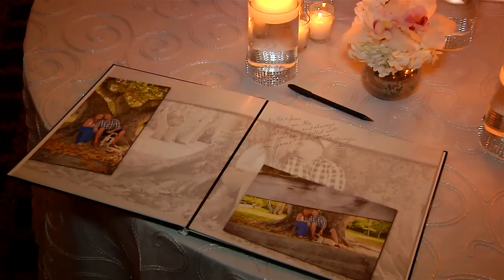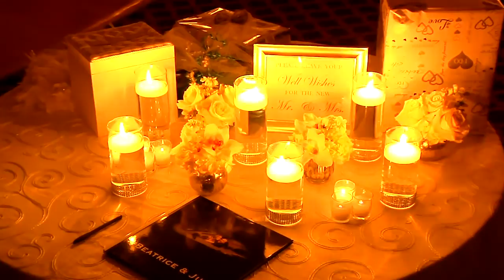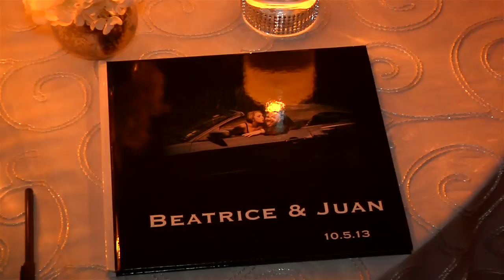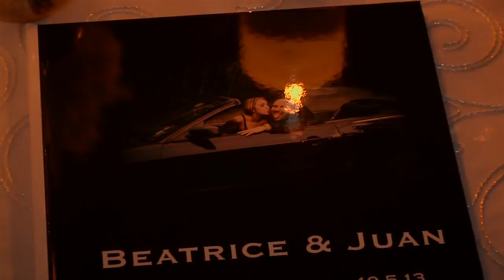Beatrice + Juan Wedding by Miami Photo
Wedding Video by Miami Photo ,Getting Ready Biltmore Hotel, Ceremony Coral Gables Congregational, Reception Killian Palms Country Club,